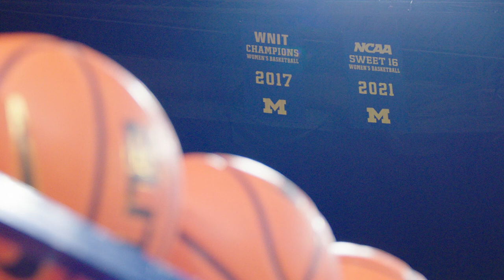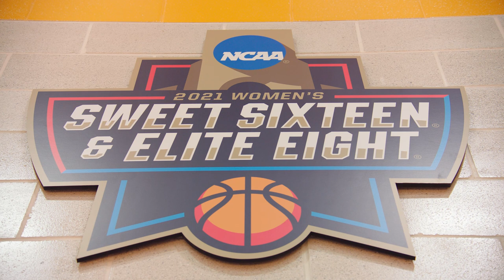Ascent | Ep 4 | Michigan Made: Women's Basketball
University of Michigan Women’s Basketball legend and current WNBA star, Naz Hillmon stops by to see the team. , and Senior guard Leigha Brown looks to follow in Naz's All-American footsteps and step up as one of the most dynamic guards in the country. Watch as the Wolverines continue to ascend, putting in work on the court and in the weight room.

“Michigan Made” profiles the 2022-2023 Michigan Women’s Basketball team led by Head Coach Kim Barnes Arico. This brand new, all-access documentary series is an unparalleled look into a program on the rise and the student athletes and coaches committed to building the next championship team at the University of Michigan. Presented by Meijer.

New episodes are released on YouTube and MGoBlue.com every Tuesday.